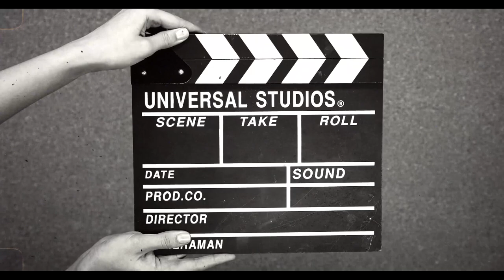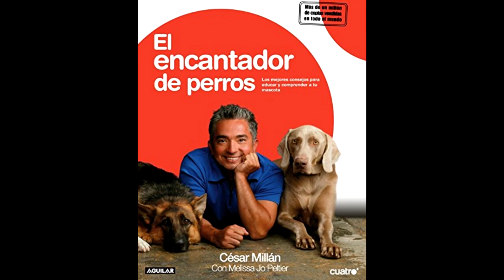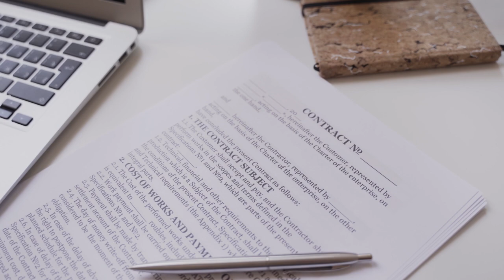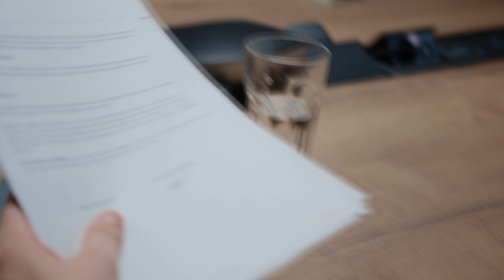Mi HISTORIA | Parte 4 | El inicio de Malas Pulgas